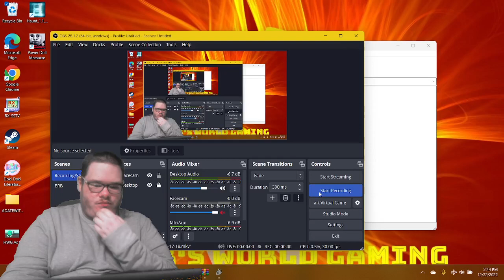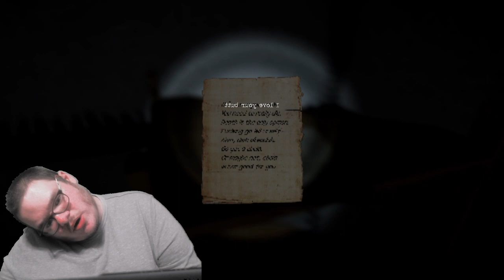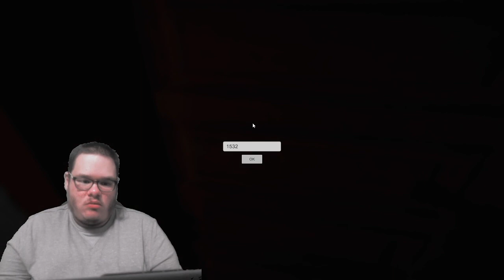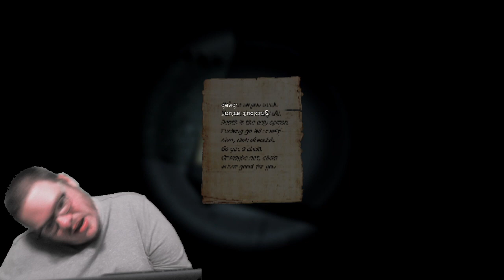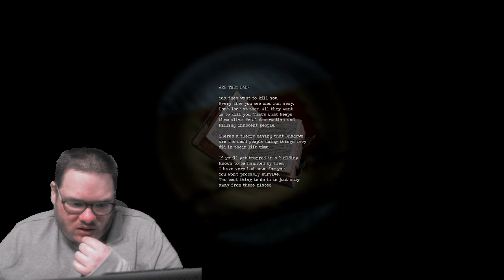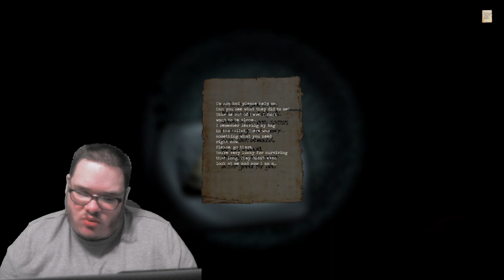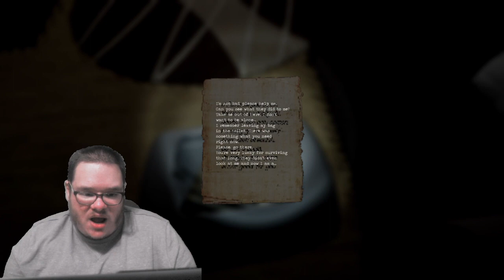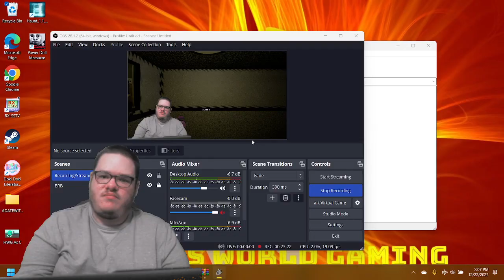THERE’S A MAN OF SHADOWS AT YOUR DOOR!! | Shadows 2 (Part 3)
Hello everyone. Welcome back to Shadows 2. Now we continue on floor 5 where we find a note that say the bathroom in my office room. Along the way, we find the code that goes in order to enter the door on your right. Also when we entered the bathroom, the screamer was also from GMod horror maps as well like in an indie horror game "Courage". As always, enjoy!